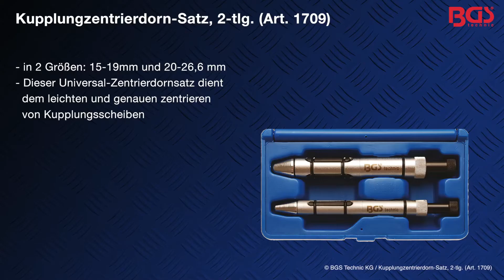Tutorial: Kupplungzentrierdorn-Satz, 2-tlg. (Art. 1709)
- in 2 Größen: 15-19mm und 20-26,6 mm
- zur perfekten Zentrierung